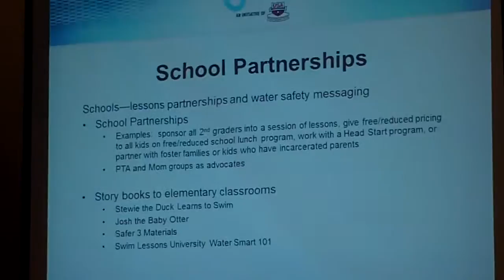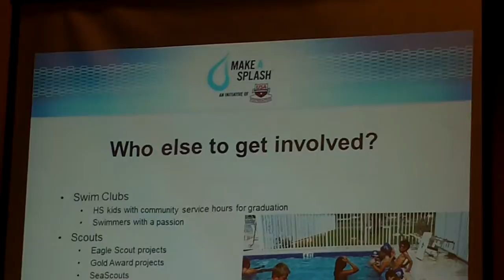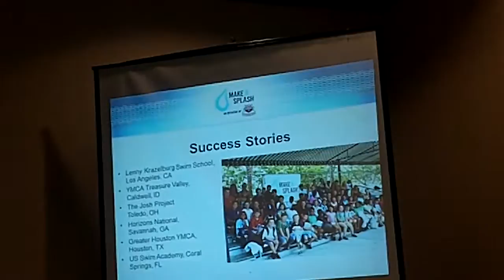Make A Splash presents for Summer Learning in Pittsburgh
Make A Splash